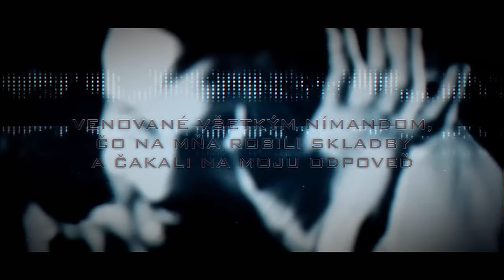Rytmus aka AKM - Hovnám Neodpovedám (OFFICIAL CLIP)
PRETO NEBUDETE POČUŤ Z MOJICH ÚST VAŠE MENÁ

Hudba: S3RiOUS